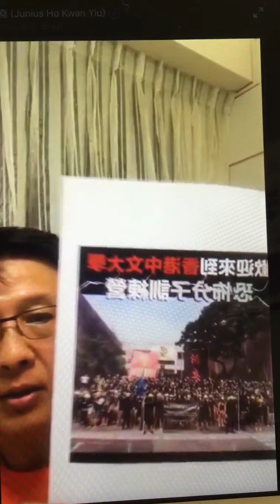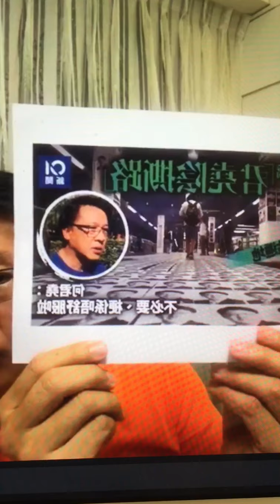何君堯 即使被踐踏, 也是光榮的奉獻! 🌹